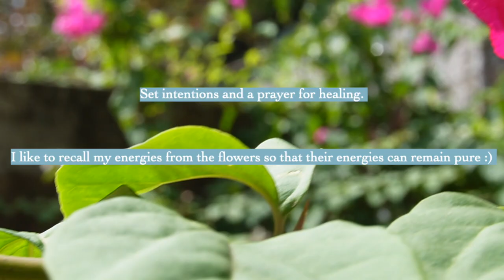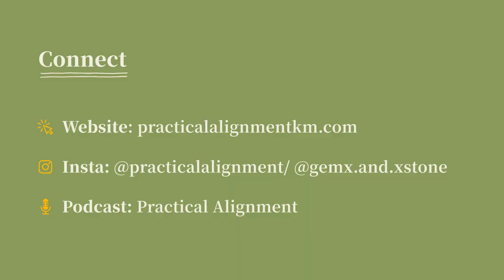making flower essence in the philippines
Because I didn’t really film my process of making the essence, I thought I would share a few very informative videos that helped guide me as I made my own essences: